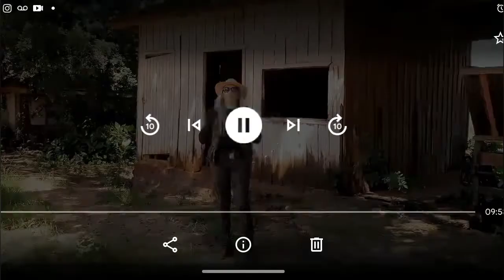ROSY AVENTURA, VILA ABANDONADA! REACT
REACTION QUE FIZ DO CANAL DA ROSY AVENTURA!